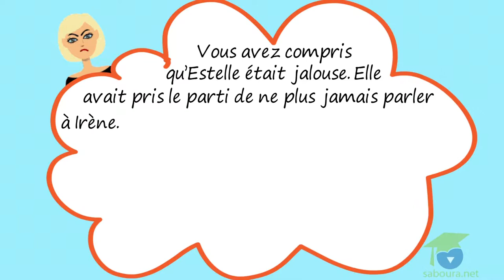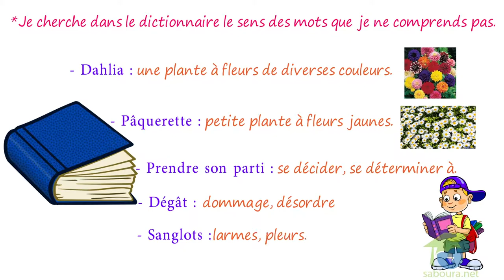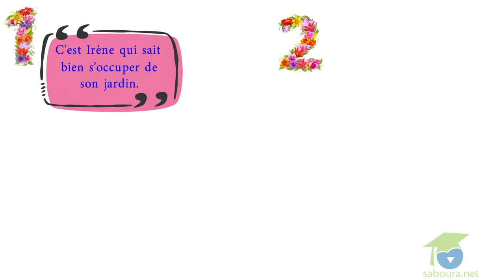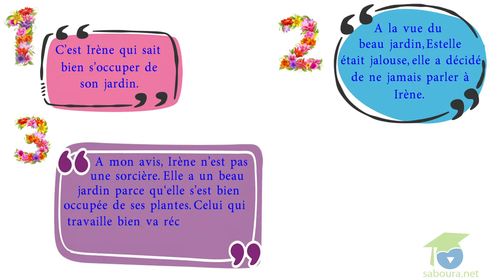- المستوى السادس فرنسية - Les parapluies 1